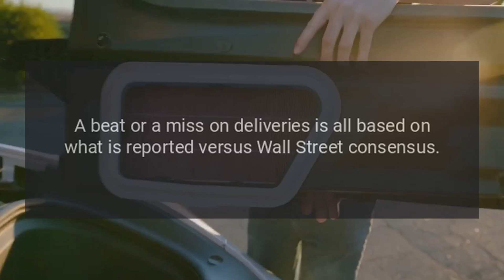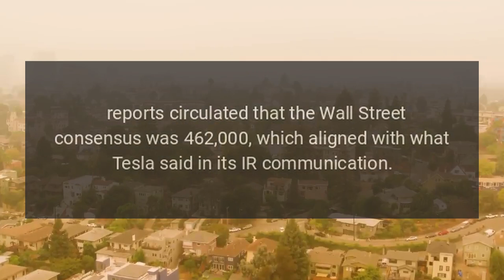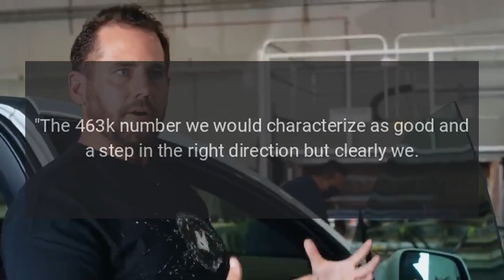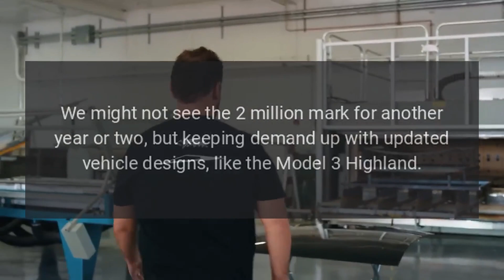Tesla 2024 Q3 Deliveries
Tesla reported its Q3 delivery figures this morning, with 462,890 vehicles making their way to customers throughout the three-month span.